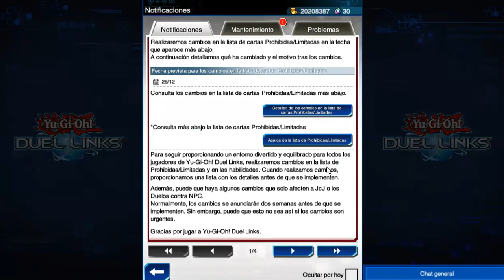KNIGHTMARE MERMAID! y DSOD sube de NIVEL al 40 DUEL LINKS - fea.